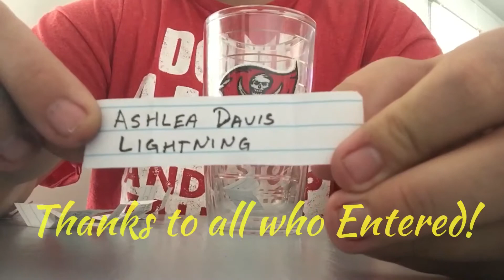Spray paint art - JUST